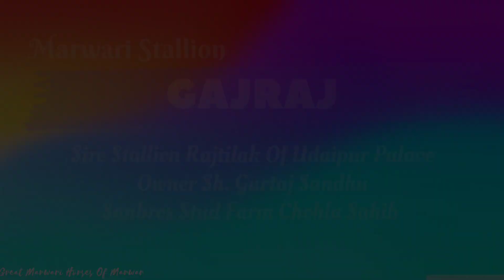मारवाड़ी अश्व गजराज | Stallion Gajraj - Sanbros Stud Farm Chohla Sahib !!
Stallion -GAJRAJ
Sire Late Stallion RAJTILAK Udaipur Palace
Dam: Mare Jamna by Sultan Udaipur Palace
OWNER SANBROS STUD FARM
CHOHLA SAHIB
GURTAJ SANDHU !!

Present By Great Marwari Horses Of Marwar !!